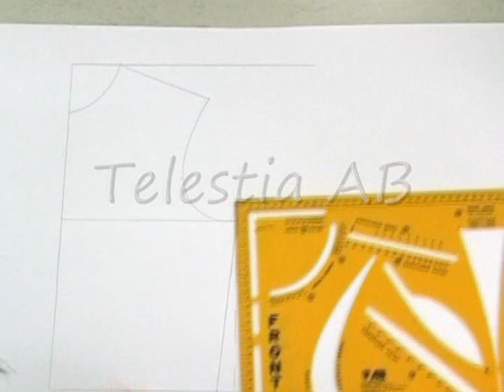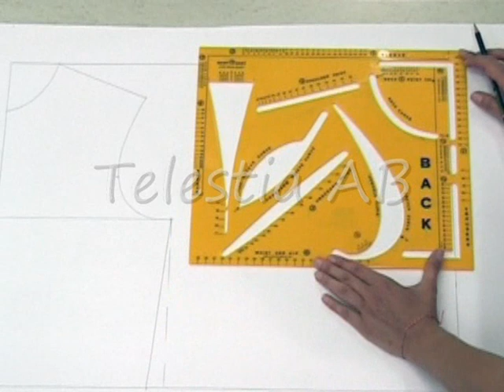Metric_Pattern_Cutting.wmv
Learn how to make patterns of perfect fit. Telestia AB